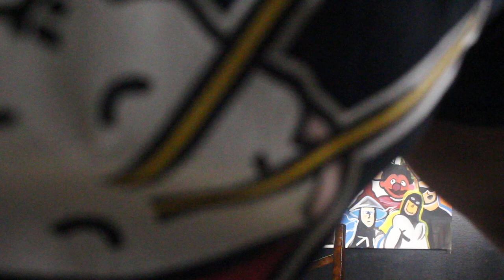DANNY MYERS VS FONZ + THIS IS GOING TO BE A WAR😳❗️